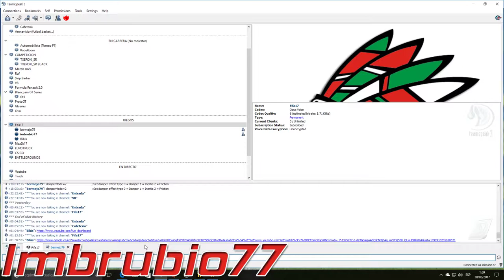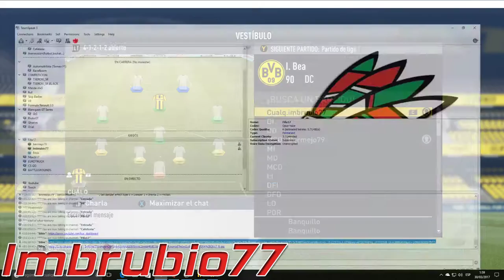Fifa 17 | 3 division. Txeroki Club.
Con Suso